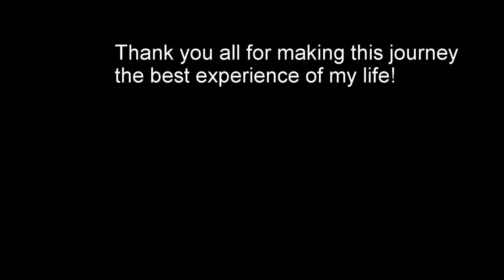My adventure - south vietnam, cambodia, south thailand